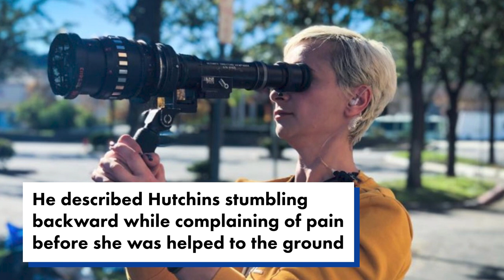Alec Baldwin was practicing pointing revolver at camera during fatal prop gun mishap | New York Post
Alec Baldwin was practicing a “cross draw” in a church pew that required pointing his weapon at the camera during the prop gun mishap that left cinematographer Halyna Hutchins dead, newly released documents reveal.

Two new witness accounts made public by the Sante Fe Sheriff’s Office on Sunday night describe the harrowing moment the 42-year-old director of photography was shot inside the church building on the New Mexico set of the film “Rust.”

Baldwin was rehearsing the gun retrieval method from a pew of the mock church at Bonanza Creek Ranch when he aimed at the camera, while both Hutchins and 48-year-old director Joel Souza stood behind it.

Souza then says he heard a “loud pop” and realized both he and Hutchins were bleeding, according to a police interview.